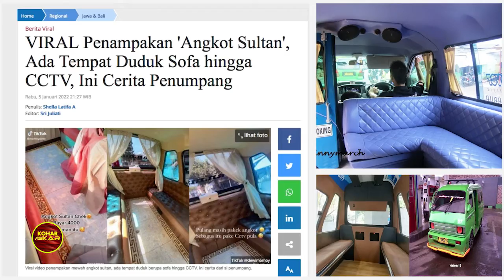Angkot Sultan 07 Ciamis CHECK Interior Yang Super Mantul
VIRAL SEBUAH ANGKUTAN UMUM KOTA CIAMIS “ANGKOT SULTAN 07”
YANG DIUNGGAH OLEH AKUN TIKTOK @momoydewi

TEMPAT DUDUK YANG EMPUK, LANTAI DIPOLES DENGAN KERAMIK
MEMBUAT PENUMPANG NYAMAN DIDALAMNYA
FASILITAS DAN INTERIOR YANG MEWAH DILENGKAPI DENGAN CCTV
DAN DISEDIAKANNYA TISSUE GRATIS YANG DITARO DIBELAKANG

angkot Ciamis,angkot Sultan Ciamis,angkot 07 Ciamis,angkot Sultan 07 Ciamis,angkot Viral,angkot mewah, fasilitas angkot, interior angkot Sultan Ciamis 07